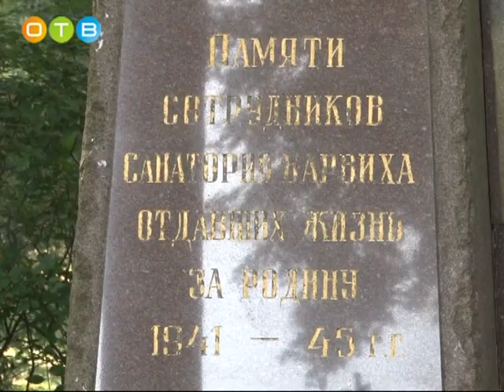«Салют Победе!» продолжается в Барвихе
В этом году акция посвящена трагическим событиям Великой Отечественной войны – блокаде Ленинграда.